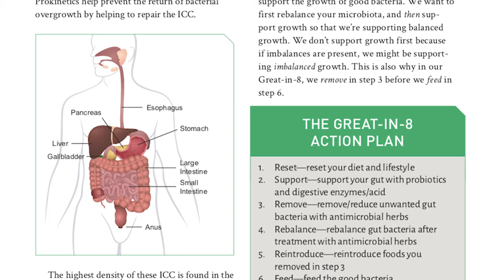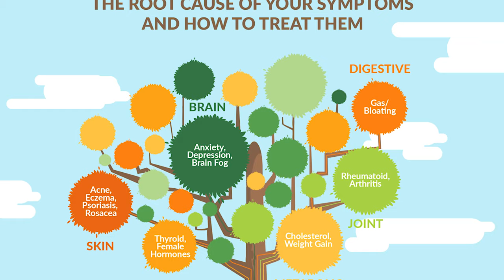Healthy Gut Healthy You Can Be A Helpful Practitioner Tool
In this episode Dr. Navaz Habib tells us how he uses my book Healthy Gut Healthy You as a helpful tool in his practice. He finds the prokinetic protocol from the book to be very helpful for his patients and has found success in treating tough cases by looking at the examples of case studies in the book. In addition, Dr. Navaz has seen many Thyroid and Hashimoto’s cases improve by addressing the gut.
We hope that Healthy Gut Healthy You continues to help guide practitioners with addressing a common root cause of chronic health issues, gut health.

Have any questions? Ask away

Looking for more?